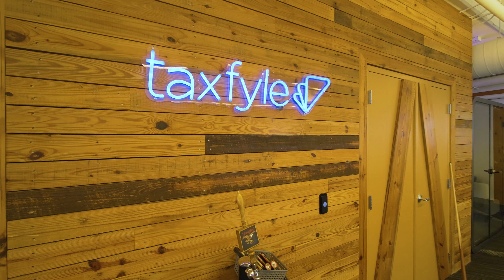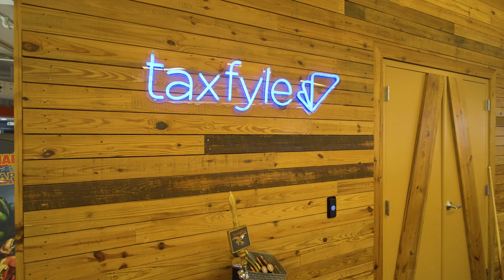Move Miami and Taxfyle | All Things Business and Taxes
Taxfyle and Move Miami team up to share with businesses of all shapes and sizes the tax services that Taxfyle offers. We'll get you more than ready for this year's tax season!

🤔Are you thinking about moving to Pinecrest in Miami Florida?? Let us help!😎
00:00 - Intro
00:20 - Why Taxfyle HQ?
01:16 - Taxfyle Services
02:10 - The Process
03:10 - Why is Taxfyle Different?
04:53 - Best Bars and Restaurants in Coconut Grove?
05:25 - Wrap Up
There are plenty of things to do in Miami, no matter what your interests are. The city has something for everyone, from sights and dining to activities and hidden gems. We talk about all aspects of the area, even the current real estate!
If you're looking for a places to eat, Miami Florida is the perfect spot. With its convenient location and variety of different spots, you're sure to find what you're looking for. You can also enjoy a meal at one of the many restaurants in the area, a drink at the many bars, and always find something new to do at the many attractions.
If you're thinking about moving to Miami Florida, or anywhere else in the Miami Florida or the areas , be sure to give us a call, shoot us a text, send us an email, or schedule a Zoom call. We'd love to help you make a smooth move to Miami Florida!
This channel is all about living in Miami Florida, moving to Miami Florida, selling your property in Miami Florida, and relocating within Miami Florida.

If you want to know everything about boating, eating, partying, shopping, working, playing, relaxing, the good, and the bad of living in Miami, then subscribe ▶ and tap the bell 🛎  for notifications so you can be the first to know about the current market in MIAMI Florida.😎

We get calls and emails everyday from people, looking for help on making their move to Miami Florida, or to sell their homes in Miami Florida, and we absolutely love it.😍  Whether you are moving in 10 days or 100 days, give us a call ☎, or send us an email 📨  so we can help you make a smooth move to Miami or sell your home for top dollar in Miami Florida.
**All stats, data, house pricing, and anything else mentioned is always subject to change and is provided merely as an example at the time of this recording November 2022.
Filmed and Edited by Victor San Martin-Diaz/Instagram: @victorsanmartindiaz

Additional Footage by Albert Rodriguez/ Instagram: @iamarvisuals

Victor A Ruiz
Miami Florida
Real Estate Broker 3316383
Attorney FL Bar ID 85353